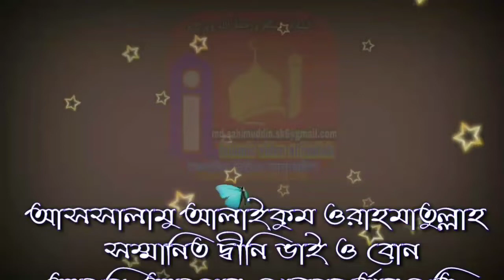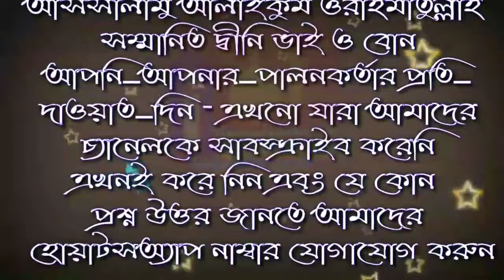নাভির নিচের চুল কতটুকু কাটতে হবে by শাইখ হাফেজ আতিকুল্লাহ বিন আব্দুস সালাম